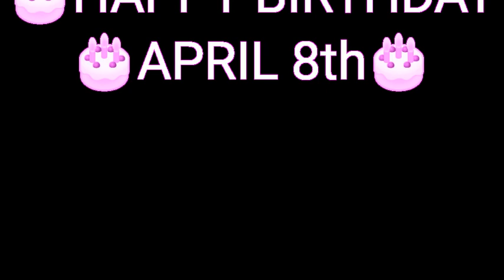🎂HAPPY BIRTHDAY APRIL 8th🎂Which Celebrity Shares Your Birthday?🎂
Hope you have a magically moment day 🎉
Music 🎶by Doug Maxwell 🎶 Da Funky Rapsta🎉